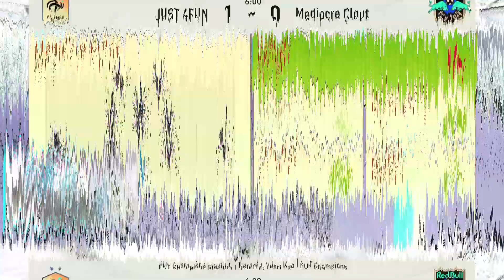the MOST FRAUDULENT PLAYERS in FIFA 21 Ultimate Team...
My Controller "USE CODE MIKE"

MY TWITCH AND PRODUCTION SETUP: